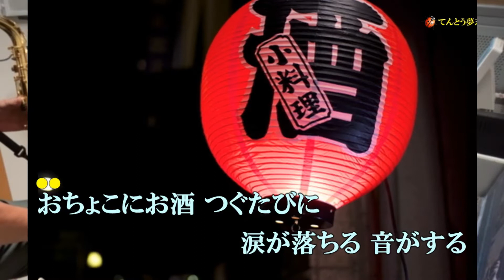雨酒場/香西かおり/Cover 嶺山洋/Alto Sax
1988年５月ワーナー・パイオニアから発売
第30回 　日本レコード大賞・新人賞を受賞
ロングセラーとなる。Google調べ
この動画はてんとう夢志様より
お借りしました、有り難う御座いました。